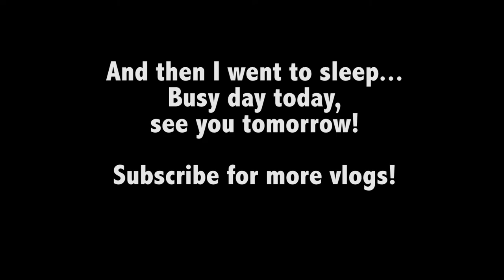GIANT RED RABBITS + TUNA | The Malloys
VLOG #6 | Giant red rabbits + Tuna

Today was quite a busy day filled with meetings, so I didn't have a chance to vlog much, but I did want to keep the memories of the front lobbies for the 2 buildings I had meetings in! I love the giant red balloon bunny at the IBM building. It's probably one of my favorite things to see when I come to New York for work! Hope you enjoyed this quick glimpse of my day.